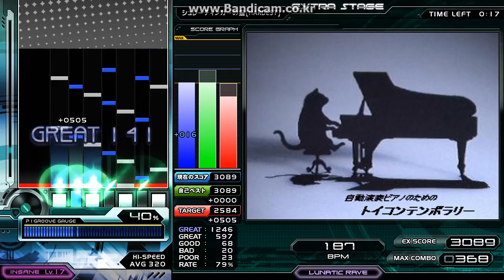[発狂BMS第2] ▼17シュレーディンガーの猫 Hard Clear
Option : 正